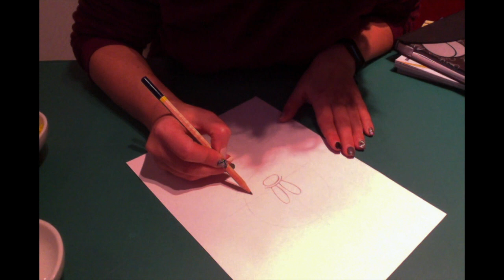Dibujando a Mickey Mouse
Hoy Beca nos enseña como dibujar a Mickey Mouse de forma fácil, rápida y muy precisa, ella lo aprendió cuando trabajaba en la Disney.